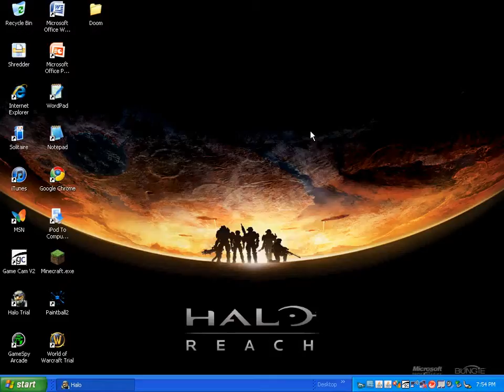Halo - Slayer 1 My First Game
I know I suck...this was my first game of Halo: CE on the PC. :)  I'm sorry about the cursor in the middle of the screen the whole time, next video that will NOT be there. Comment on what you guys want to see next, campaign, more Slayer, CTF, or Oddball?